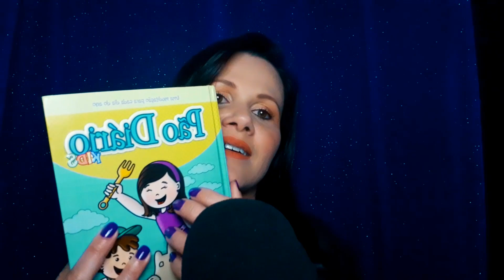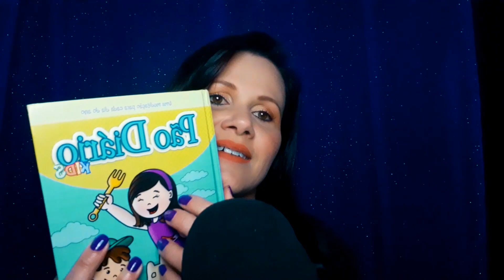[ASMR Cristão] Um pedido de ajuda!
Graça e paz, meu irmão, minha irmã!
Espero que esteja tudo bem com você.
A quem você recorre quando passa por uma situação difícil, uma crise ou qualquer turbulência na sua vida?
Que o Senhor fale ao seu coração e que você tenha um momento incrível de relaxamento ouvindo esta palavra!
Abração.

♥ ASMR (Autonomous Sensory Meridian Response, em português "Resposta Sensorial Autônoma do Meridiano") onde se proporciona sensação prazerosa com sons de objetos, sons da boca, sopros e também vozes baixas e calmas.
♥ Normalmente o ASMR é usado para relaxar e promover o sono, mas como o ASMR causa uma profunda sensação de relaxamento, pode ser usada para complementar o tratamento de: Insônia; Crises de ansiedade ou pânico; Depressão.
♥ Neste canal, você será convidado a ser acalmado com o poder da Palavra de Deus e mensagens de esperança e fé.